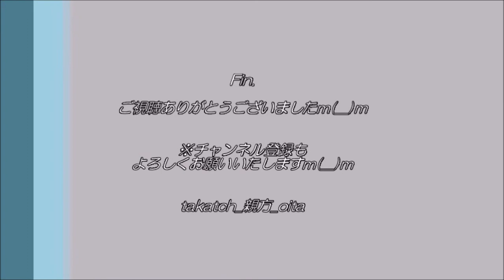【大分🌸】あじさい2021大辻山（豊後大野市三重町）｜きれいな管理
大分県豊後大野市。あじさいの名所の１つ、「大辻山」☆
2021年もこの季節になりました☆
三重町北東部、千歳町との境にある標高294.4mの山。眺めもよし☆
地元の方が管理されている素敵なあじさいと景観。
事故や3密にご注意のうえ、ぜひ現地でご堪能くださいませ♪

🌸４種類から選べるあじさいフラワーセット　ご購入はこちら